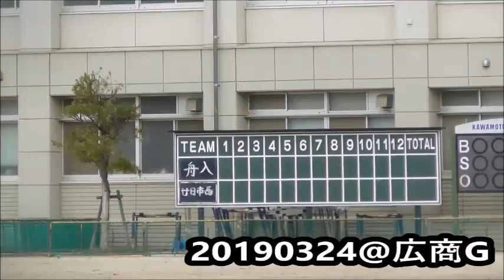舟入 対 廿日市西 【ダイジェスト】 西地区予選Ｃ組